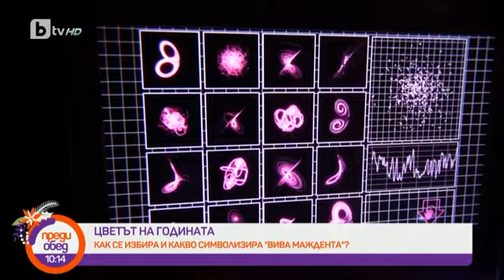Преди обед: Как се избира цветът на годината?